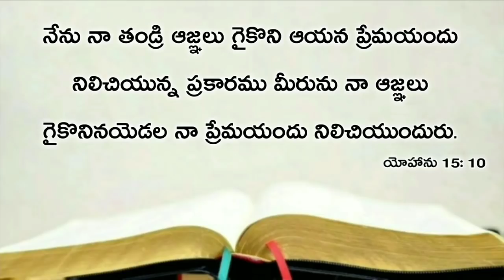Today's promise 19.04.2020